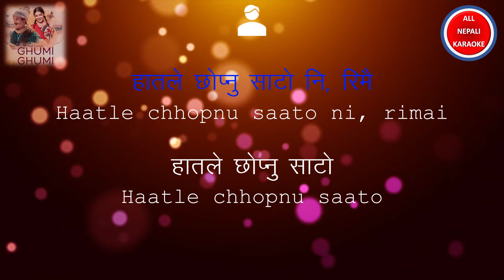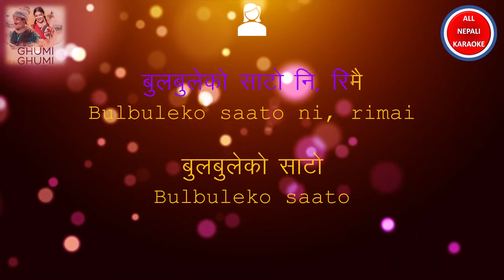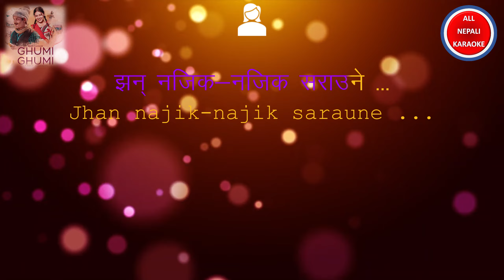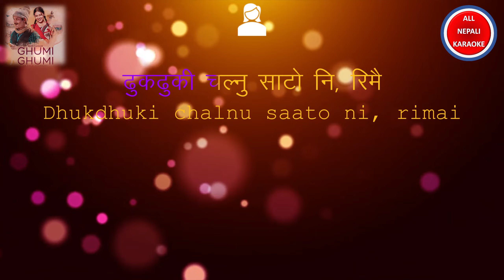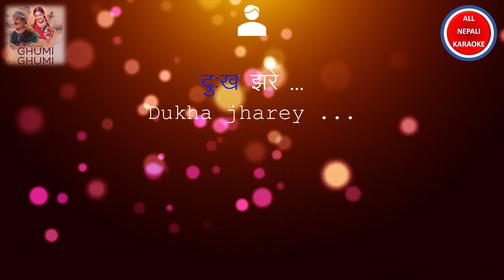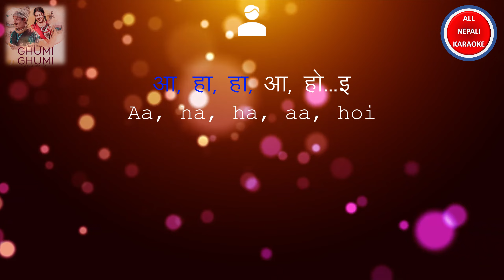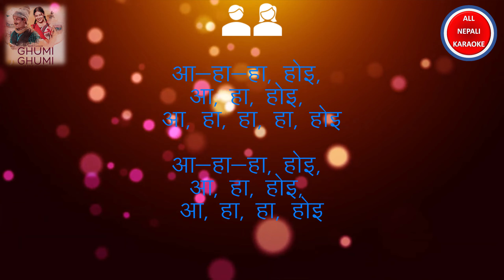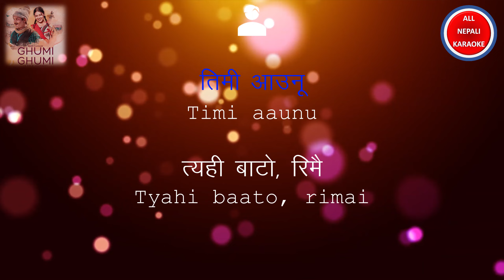Ghumi Ghumi | Full KARAOKE | Sujan Chapagain & Shanti Shree Pariyar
Vocal:
Sujan Chapagain

Song Compose:
Sujan Chapagain

Lyrics:
Hark Saud

Music Producer, Arranger, Background Score:
Ganga Thapa

Mixing Matering:
Kobid Bajra

Recordist:
Sujan Bhattarai

Chorus vocal:
Prema Rana
Pratima Bishokarma

MUSICIANS
Tomas Carrasco Gunernates (Silver Flutes)
Swornim Maharjan (Bamboo Flutes)
Shiva Khatri (Leaf)
Kobid Bazra (Bass)
Shambu Baniya (Madal and Percussion)
Prince Nepali (Sarangi)
Ganga Thapa (Guitar, Dhyangro, Yalambar(Tung)